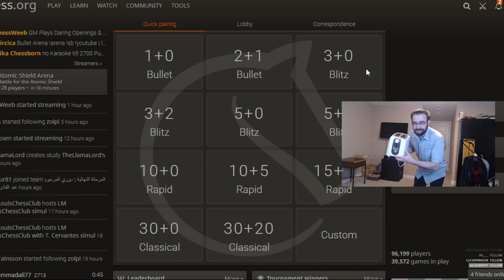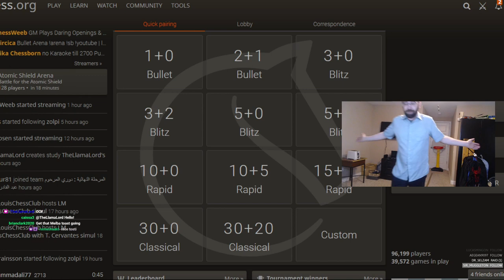[WORLD RECORD] Most Toast Tossed into Toaster During a Blitz Game (16 Slices)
I can't even throw toast into a toaster without causing a controversy.

I am claiming the world record for most toast (not bread) thrown into a toaster during a 5 minute chess blitz game from a distance of 5 feet. The record is 16 slices... not 17 as publicly announced. Watch the video for the controversy surrounding one of my shots during the World Record run.